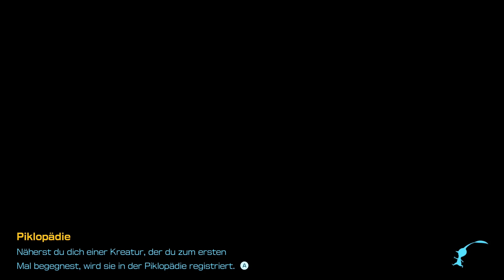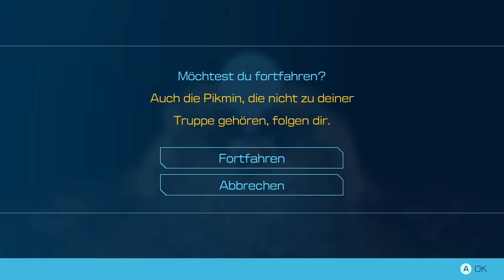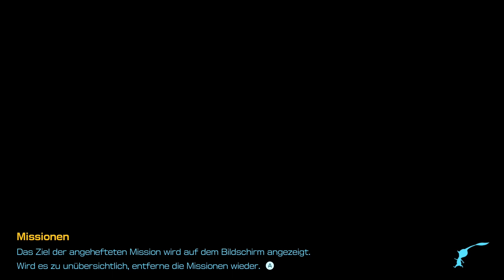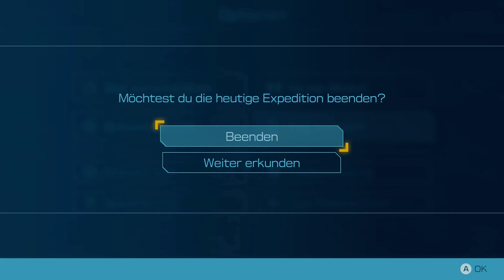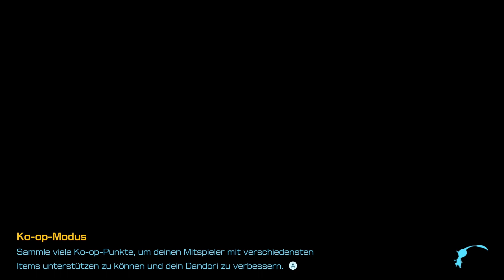PIKMIN 4 #012 Königreich der Bestien und die 100% in Welt 2